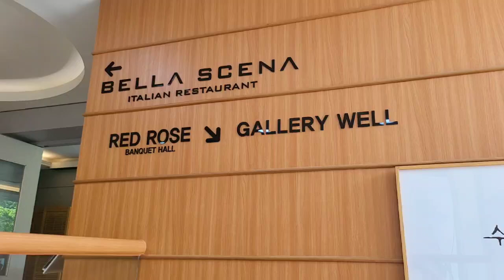3453편) 포항 수채화협회전, 지역에서 펼쳐지는 이런 문화예술 전시회가 결국 한국 예술문화라는 큰 산이 된다. 이런 지역문화 소개는 좋은 일. 계속 이어나갈 것이다.